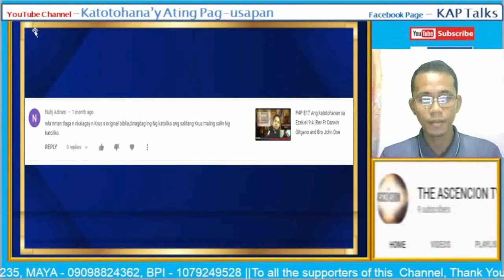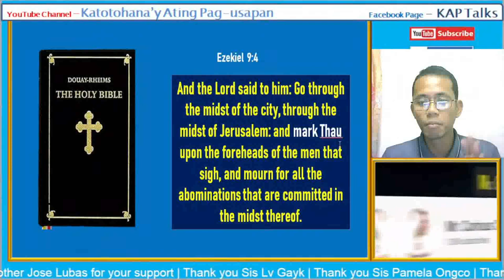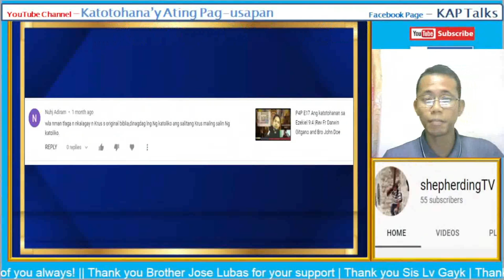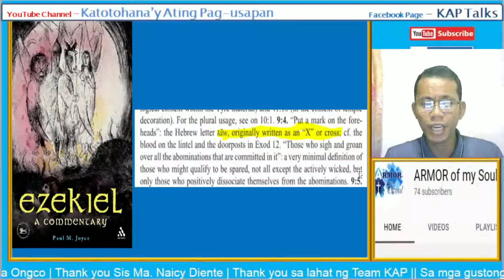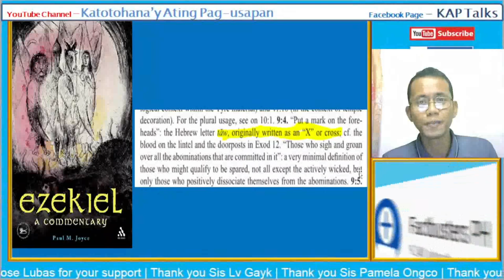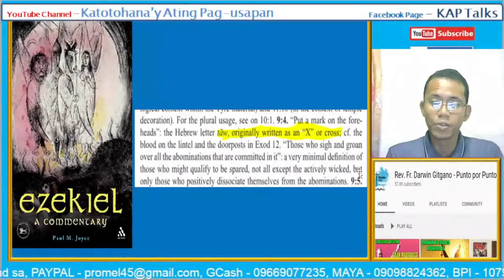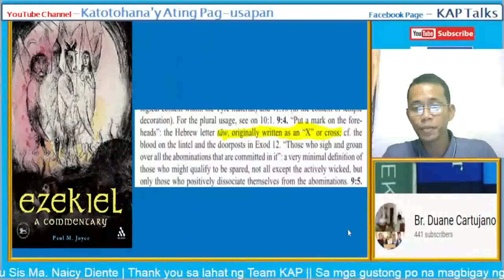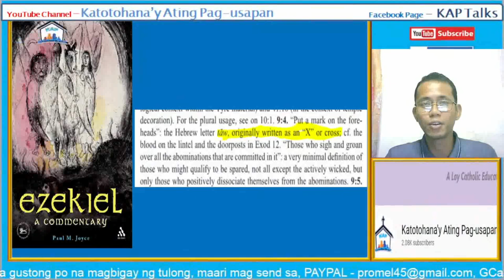May Krus nga ba na makikita sa Ezekiel 9:4?